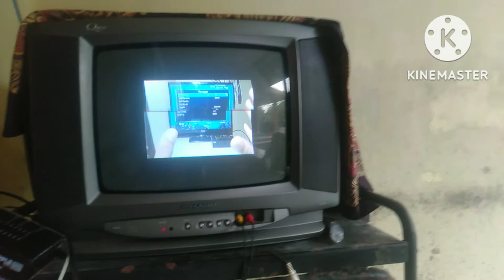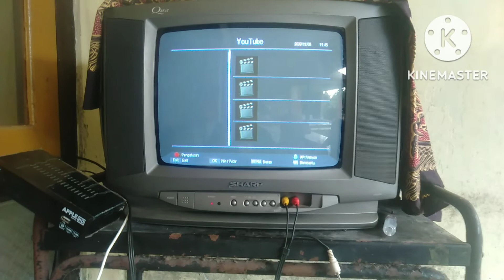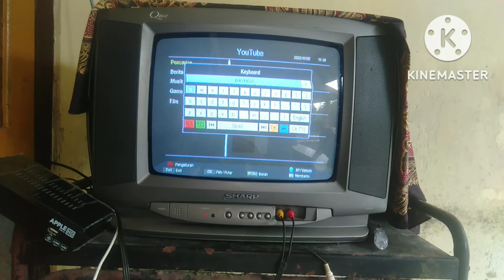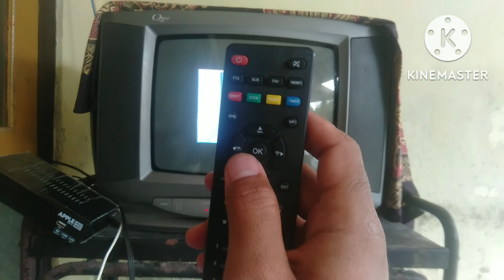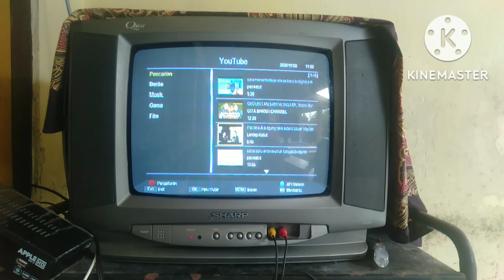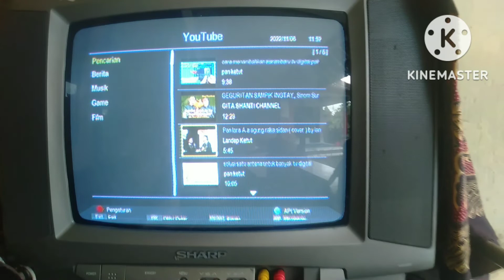cara merubah tampilan gambar youtube di set top box tv digital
gambar youtube atau resolusi youtube pada tv digital kurang lebar atau terlalu kecil adalah salah satu permasalahan pada set top box tv digital cara untuk merubahnya sangat mudah sekali cukup dengan satu kali tekan gambar normal kembali,merubah ukuran sesuai dengan keinginan kita bisa kita lakukan dengan sangat mudah sekali buat teman teman  pemula di video ini sya jelaskan dengan detail agar mudah di mengerti semoga dengan video ini teman teman paham dan bisa mengatasi msalah pada tampilan ukuran gambar youtube di set top box tv digital matrix dengan mudah
TERIMAKASIH